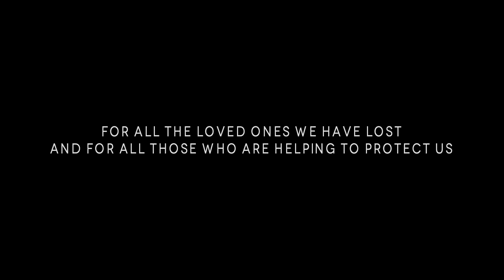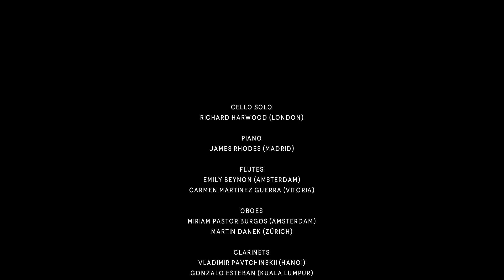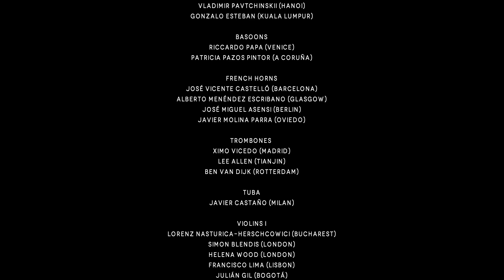The Impossible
58 musicians around the world confined at home perform the soundtrack of "The Impossible" in honor of people affected by the covid-19 and professionals taking care of us.

Envía un SMS con el texto POSIBLE al 28033
*Donación íntegra del coste del mensaje, 1,20 €, a favor de Médicos Sin Fronteras. Información legal y protección de datos

DIRECTOR
Alauda Ruiz de Azúa

EDITOR
Toni Llobet, video

MUSICAL ASSISTANT
Teresa Adrán

MUSIC EDITOR
Ernesto Maestro

CELLO SOLO
Richard Harwood - cellist

PIANO
James Rhodes

FLUTES
Emily Beynon
Carmen Martínez Guerra

OBOES
Miriam Pastor
Martin Daněk

CLARINETS
Vladimir Pavtchinskii
Gonzalo Esteban

BASOONS
Riccardo Papa
Patricia Pazos Pintor

FRENCH HORNS
Jose Vicente Castello
Alberto Menéndez Escribano
José Miguel Asensi
Javier Molina Parra

TROMBONES
Ximo Vicedo
Lee Allen
Ben van Dijk

TUBA
Javier Castaño

VIOLINS I
Lorenz Nasturica-Herschcowici
Simon Blendis
Helena Wood
Francisco Lima
Julian Gil
Waldemar Machmar
Nerses Avakimyan
Alix Lagasse
Vladimir Dmitrienco
Giovanni Guzzo

VIOLINS II
Yuki Nanjo
Anna Palidowa
Oscar López Celaya
Itziar Prieto
Maialen Rezabal
Pedro Ordieres
Yuumi Arai
Igor Torre

VIOLAS
Lander Etxebarria
Monika Mazur
Ewelina Bielarczyk
Susanja Nielsen
Artemis Balzik
Maike-Karoline Drabe
CELLOS
Victoria Harrild
Beatriz Linares
Léonard Frey-Maibach
Martin Henneken
Nonna Natsvlishvili
Elena Hämäläinen

DOUBLE BASSES
Javier Sapiña
Francisco Mestre
Paloma Torrado García
Marc-Antoine Bonanomi
Mehmet Sonmez
Lucian Ciorata

TIMPANI
Johannes Vogel: thanks to “Synchron Stage Vienna”

HARP
Francesca Romana Di Nicola